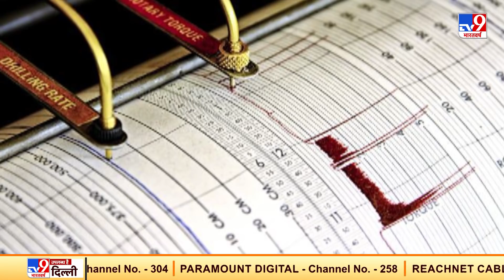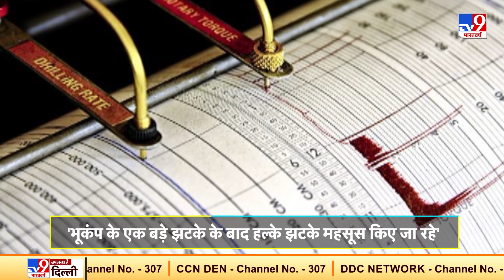Earthquake : उत्तरी अटलांटिक के Iceland में एक हफ्ते में दस हजार बार आया भूकंप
भूकंप का एक झटका ही दिल को दहलाने के लिए काफी होता है लेकिन एक ऐसा देश भी है. जहां पिछले एक हफ्ते  में दस हजार भूकंप आ चुके हैं, जी हां और ये देश उत्तरी अटलांटिक का आइसलैंड देश है, जहां एक नहीं दो नहीं बल्कि एक हफ्ते में दस हजार बार भूकंप आ चुके हैं और ताज्जुब की बात ये है कि ये झटके अभी भी जारी है. इन भूकंपों की तीव्रता रिक्टर स्केल पर 5.7 मापी गई है. हालांकि इनमें किसी तरह की जनहानि नहीं हुई है.

Credit : International | Arshiyan Arif Khan/Producer | Sumit Panwar/Editor